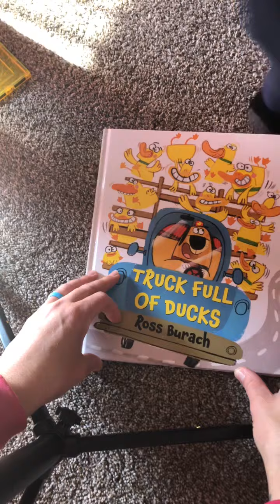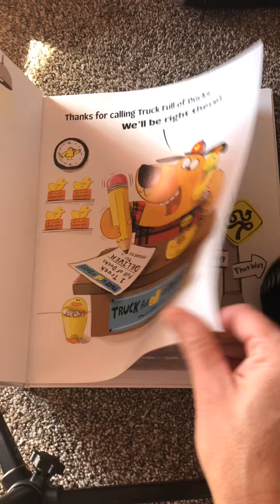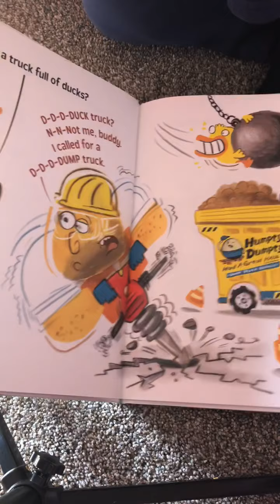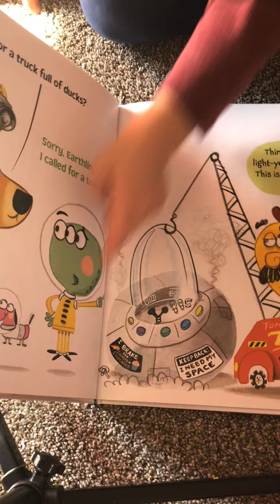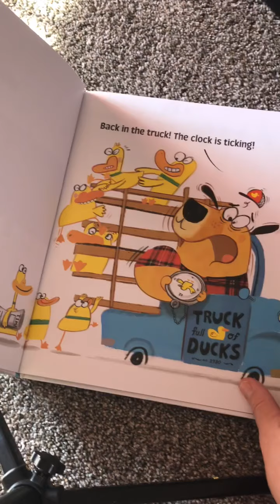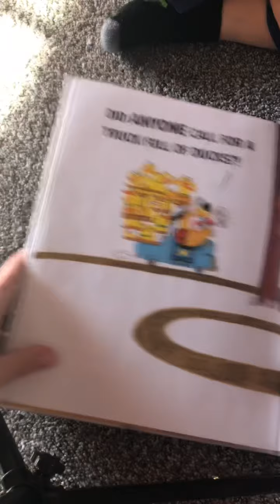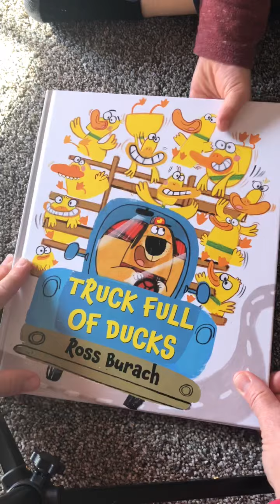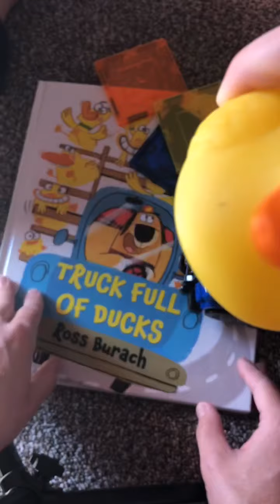Duck Story with Miss Megan